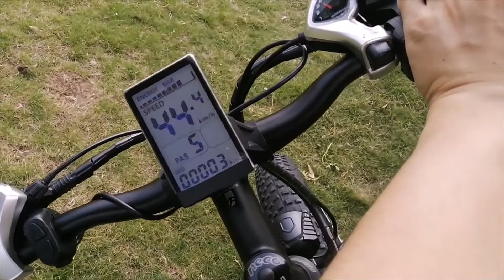ALFINA FX-03plus Electric Mountain Bike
alfinafx03plus electricbike electricmountainbike What is and Feature Details ; ALFINA FX-03plus 1000W 80KM electric mountain bike SnowBike 48V 17Ah 26 Inch Tires ebike electric bicycle Ebike Lithium Battery Affiliate Disclaimer: Clicking links or purchasing products recommended on this channel may generate income for myself from affiliate commissions and you should assume we are compensated for any purchases you make.